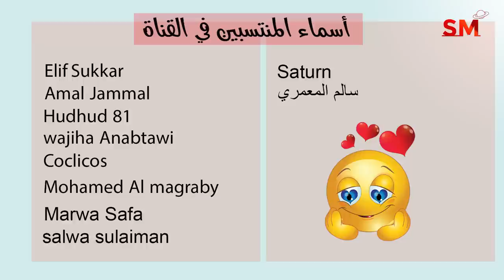توقعات الأبراج اليوم الأربعاء 14 كانون الأول ديسمبر 2022 سعيد مناع